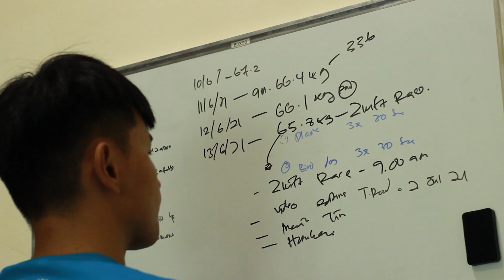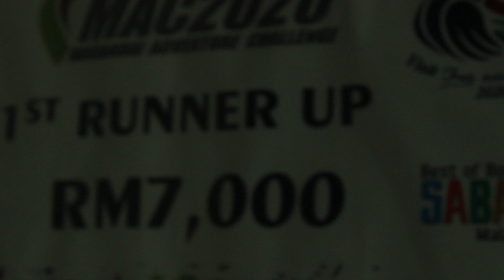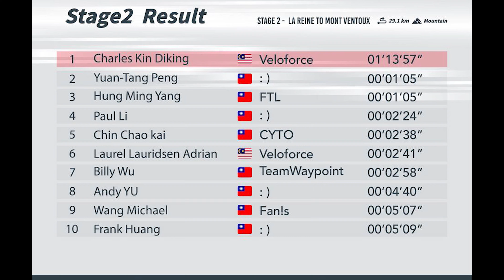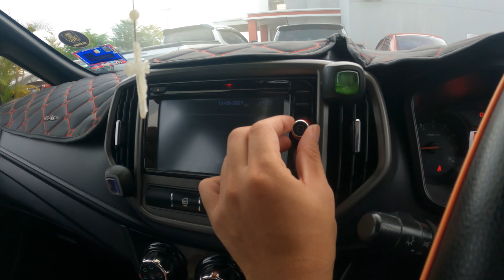MY FIRST WIN ON ZWIFT2021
I hope You All Guys Are Good and Healthy 😉👍🏻
Byee😊❣️

There goes my second race on  CYTO RACE SERIES. Happy with my numbers. Definitely learned a lot on this one! Painful yet fun!

Stage 2: LA REINE TO MOUNT VENTOUX
It wasn't easy at all..

trymakingvidoelike @GawxArt but definitely need more to learn hoho .cherrss